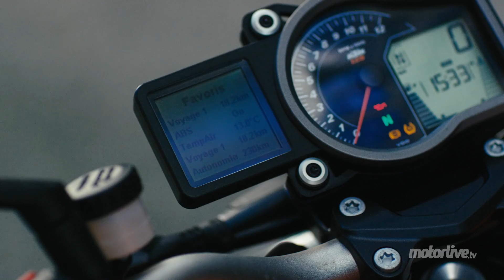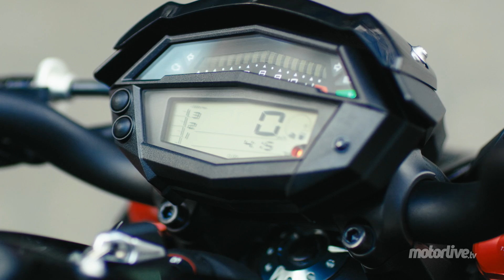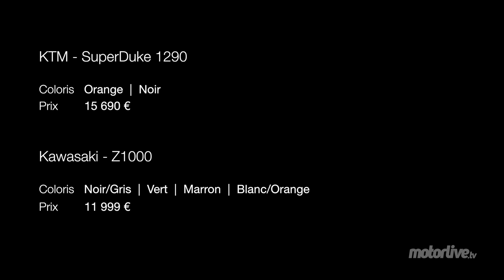DUEL | KAWASAKI Z1000 vs KTM Superduke : citron vert ou orange p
Pour 2014, les deux roadsters les plus méchants du marché ont évolué de manière opposée. Si la Z1000 a pris de l'embonpoint, de la masse musculaire et se refuse à toute assistance, la Superduke a vu sa cylindrée gagner 300 cm3 et apparaître des assistances au pilotage... Alors vous êtes citron vert ou orage pressée ? Que le match commence !